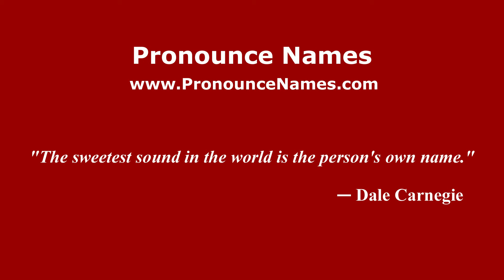How to pronounce Massimiliano Brizzi (Italian/Italy) - PronounceNames.com